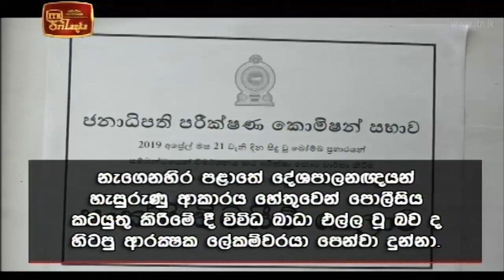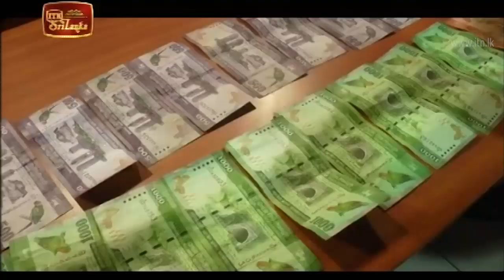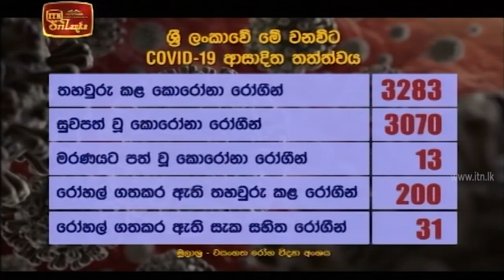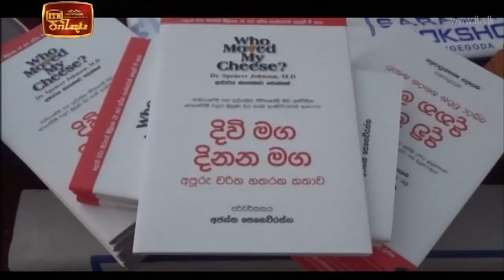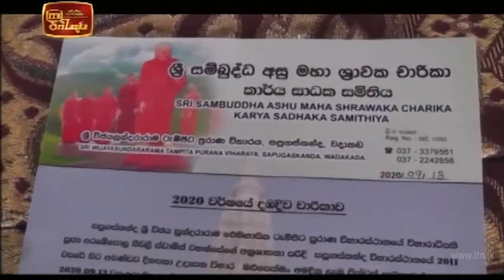ITN News 2020-09-20 | 12.00 PM